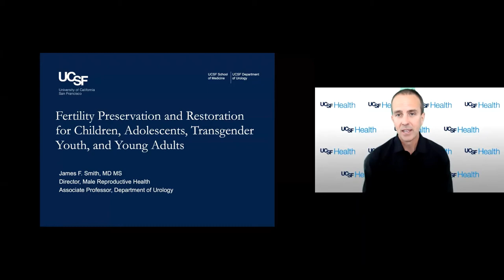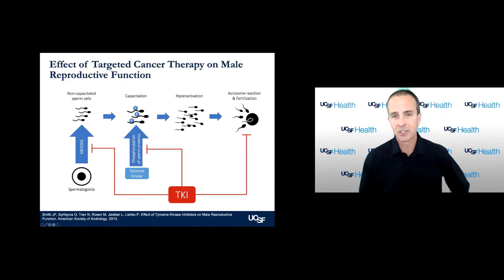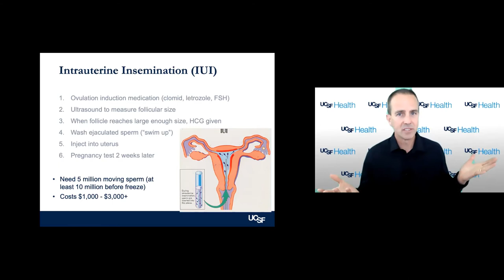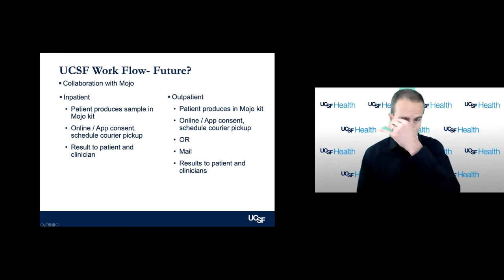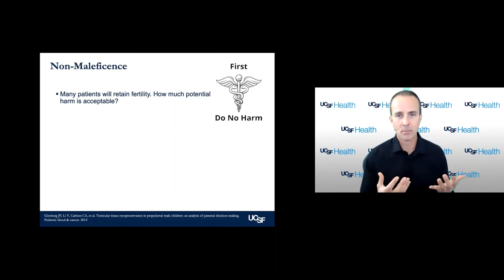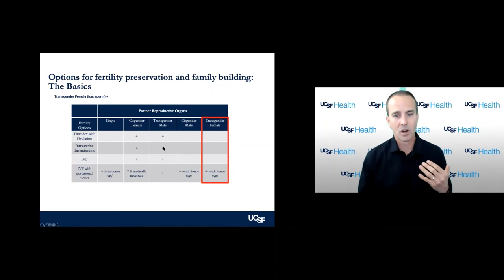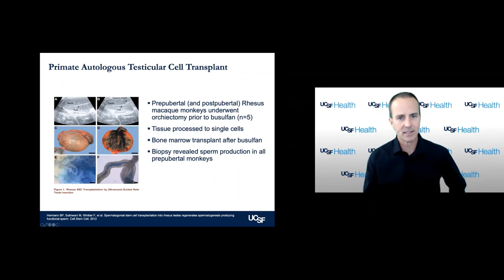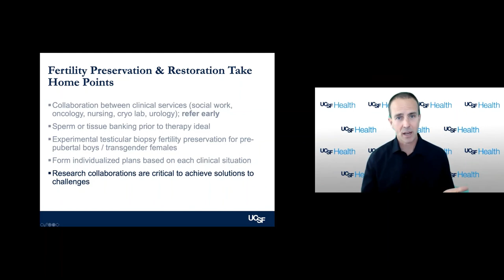3.8.2021 Urology COViD Didactics - Fertility Preservation and Restoration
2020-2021 AY: Week 23 for Urology Collaborative Online Virtual Didactics (COViD)

Date: 3.8.2021
Topic: Fertility Preservation and Restoration for Children, Adolescents, Transgender Youth, and Young Adults
Speaker: James F. Smith, MD, MS